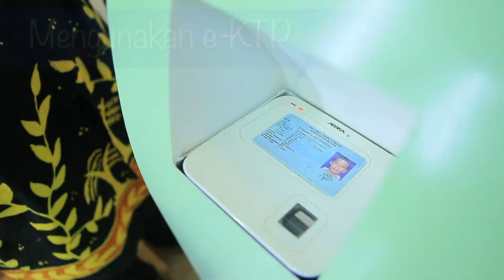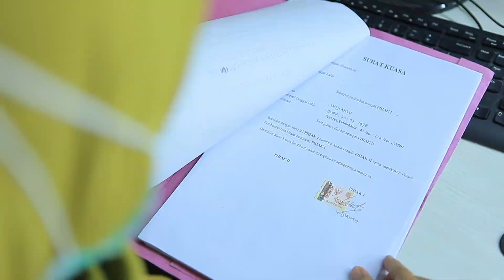Film Pendek - Sak Jongokan Beres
Film ini menceritakan warga yang mengurus surat surat dengan hanya satu lokasi kantor.